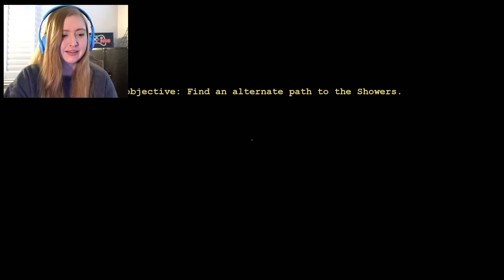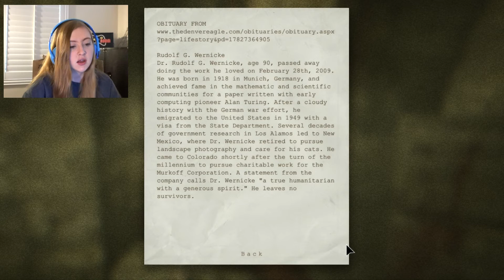LEAVE ME ALONE | Outlast | Part 4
Chris Walker just won't leave me alone

Snapchat ♥ brookeisagamer